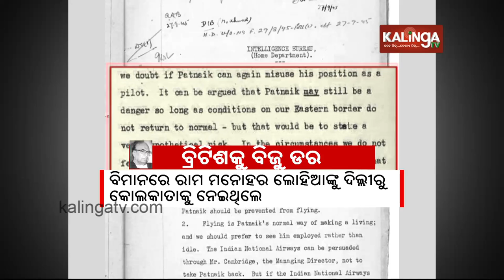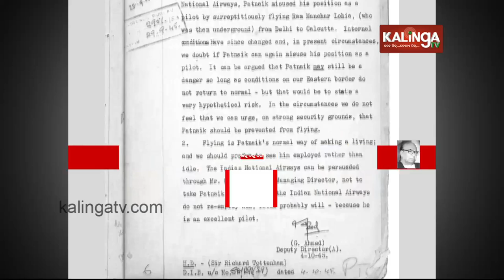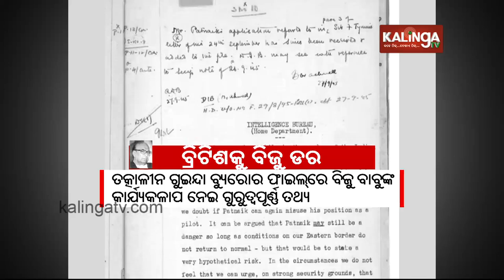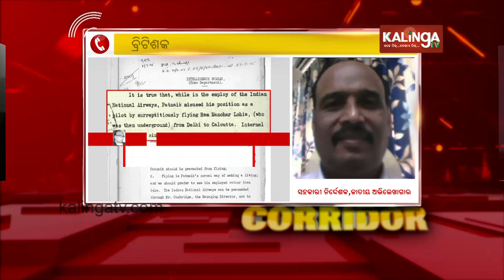'Britishku Biju Dara', Fear of British for Biju Patnaik: Modi lauds the former Odisha CM on Twitter